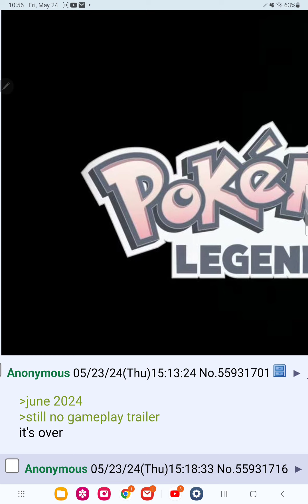it's still may